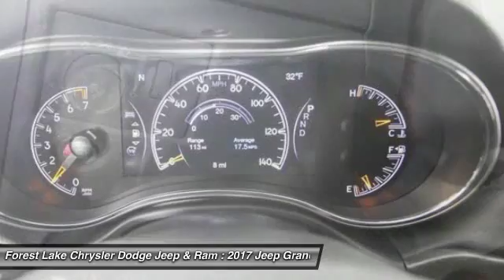2017 Jeep Grand Cherokee Altitude Forest Lake MN J17335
2017 Jeep Grand Cherokee Altitude

Trailer Tow Group IV (180 Amp Alternator, 7 and 4 Pin Wiring Harness, Class IV Receiver Hitch, Heavy-Duty Engine Cooling, and Rear Load Leveling Suspension), Electronic Stability Control, Front dual zone A/C, Heated door mirrors, Illuminated entry, Remote keyless entry, and Wheels: 20 x 8.0 Gloss Black Aluminum. Lifetime Powertrain Warranty included! brbrImagine yourself behind the wheel of this handsome 2017 Jeep Grand Cherokee. What a perfect match! This fantastic Jeep Grand Cherokee is available at the just right price for the just right person - You! brbrForest Lake Chrysler Dodge Jeep and Ram is proud to serve Northern Minnesota, Northwest Wisconsin, and the Twin Cities metro area. We are here to assist you in obtaining a new Chrysler, Dodge, Jeep or Ram that suits your needs and lifestyle. Call to find out how we can get you in the right vehicle today.brAs of June 1, 2016, only common rebates are included in our internet prices. Select vehicles have a Finance Bonus available. USAA Members, Returning or Conquest Lessees, Special Pricing through your employer, or any Professional Organization you belong to may have even more incentives for you! SEE DEALER TODAY to see what you qualify for. 0% or other sub-vented rate financing is in lieu of all or a portion of the rebates.br We honor any and all available discounts or additional rebates you may qualify for, including Chrysler Affiliate Pricing. Additional discounts will be subtracted from our everyday internet price!  See dealer for details.br*Vehicles used for Snow Plowing or Commercial use are excluded from our FREE LIFETIME POWERTRAIN WARRANTY, LIFETIME POWERTRAIN WARRANTY INCLUDED!* $250 - Denver 2017 Bonus Cash DECHA. Exp. 05/31/2017, $1,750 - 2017 DE Retail Consumer Cash 74CH1. Exp. 05/31/2017